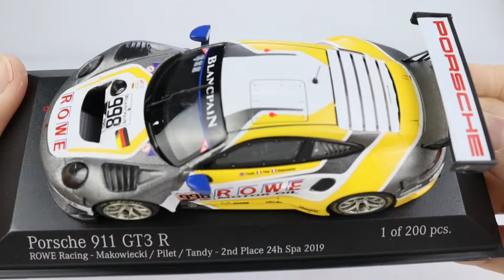MINICHAMPS 1:43 Diecast PORSCHE 911 GT3 R (991.2) TANDY - 2ND PLACE 24H SPA 2019 Available now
MINICHAMPS 1:43 PORSCHE 911 GT3 R (991.2) - ROWE RACING - MAKOWIECKI/PILET/TANDY - 2ND PLACE 24H SPA 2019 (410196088) Diecast Model Car Available now
carloverdiecast - MiniChamps China Sole Distributor